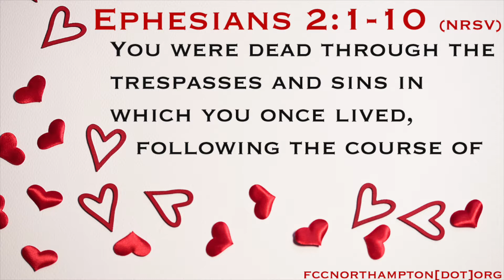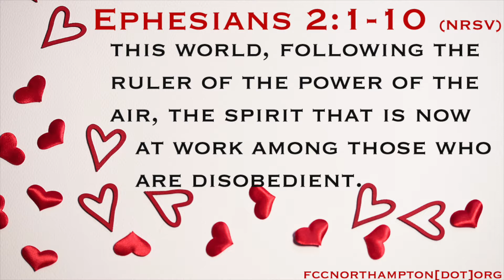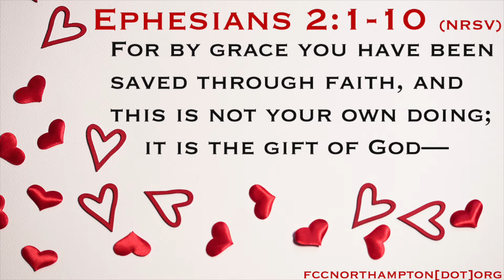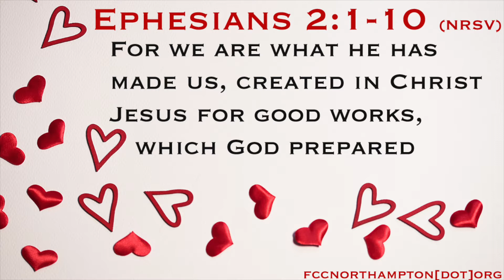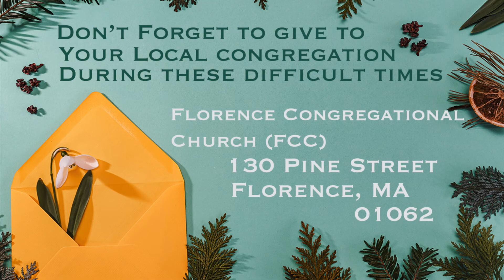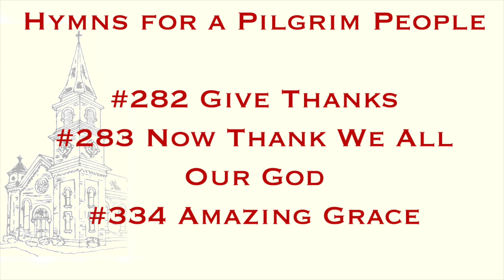Sunday Sermon 3/14 - "Amazing Grace."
Fourth Sunday of Lent. A reading of Ephesians 2:1-10.

Minister: Rev. Averill Elizabeth Blackburn
Organist: Kathy Marks

WE REOPEN on PALM SUNDAY -- MARCH 28, 2021!!